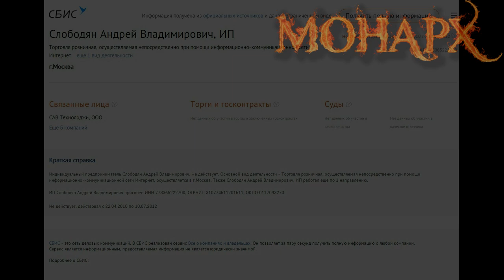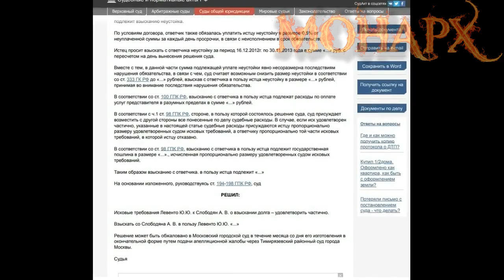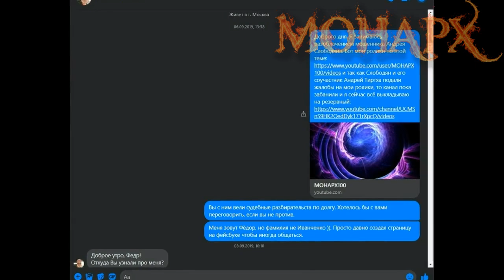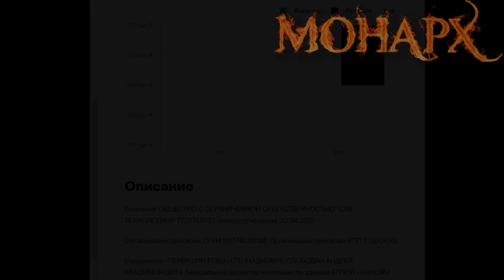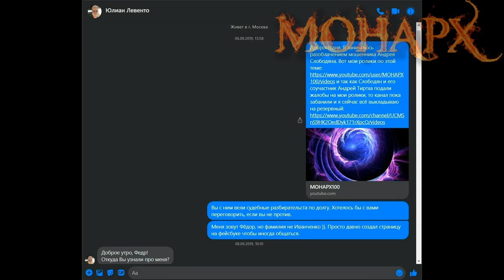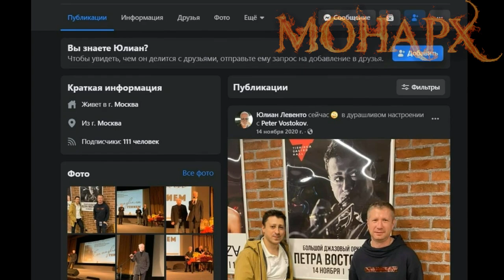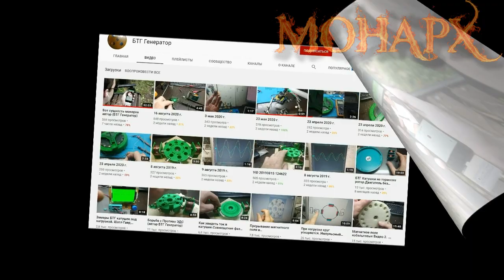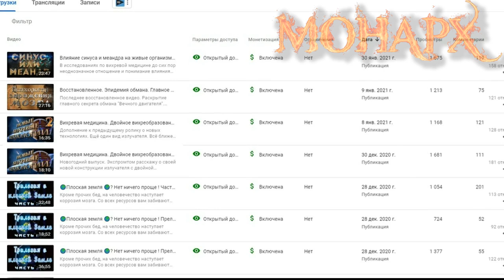Криминальное чтиво. Финансовые жертвы Слободяна. Раскрытие схем обмана мошенником. Часть 1.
Начинаю серию выпусков по жертвам всемирно известного мошенника Андрея Слободяна. Подробно расскажу как аферист выманивал крупные суммы у своих жертв и после просто кидал. Несколько десятков жертв, от случайных знакомых до солидных зарубежных фирм. Шарлатан, имея криминальное обоняние и полное отсутствие совести, фактически раздел и оставил без крупных сумм несколько десятков жертв, на десятки миллионов долларов.